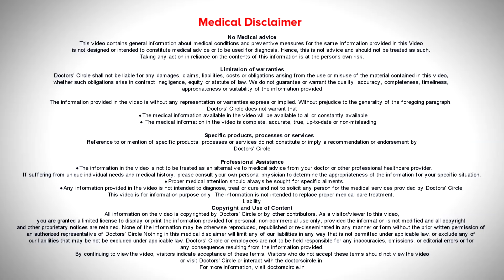Main cause for Tingling in hands & feet | Homeopathic Treatment- Dr. Surekha Tiwari| Doctors' Circle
This is a very generic  symptoms  and it  can have  lot of  causes. When  you  sit  with  your  folded  legs   for  too long  your  legs  start  tingling   and  it  becomes  numb. So the  first and the for most reasons for tingling  can be  blood circulation. If it is  not proper. then also you will have tingling  . So getting up and moving  every few  minutes at  will help in the blood circulation.  The  second reason can be  vitamin  B  1 2 deficiency.   This is  quite  common these days and  can be  because of our dietary habits.